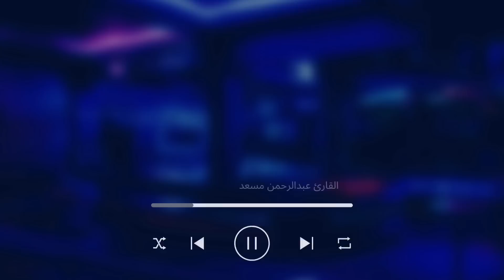تلاوة خاشعة لسور المزمل النبأ الاعلى الماعون بصوت القارئ عبد الرحمن مسعد